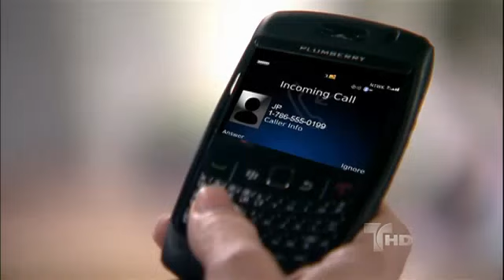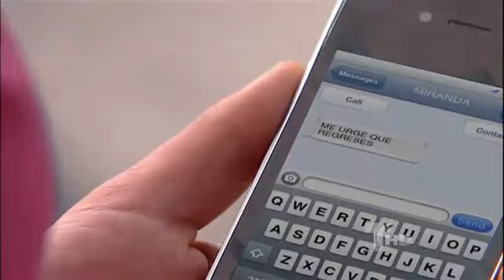Relaciones Peligrosas Capitulo 34 Parte 3